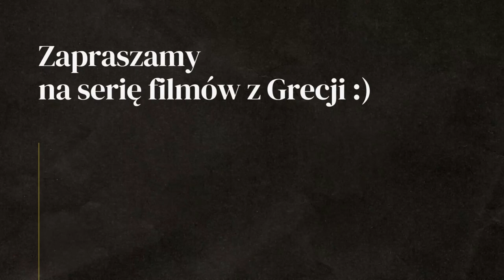GRECJA - najlepsze plaże, zwiedzanie, kaniony, Meteory - VANLIFE 4X4 spanie na dziko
Podróżujemy naszym samochodem (TOYOTA HIKUX) od 2 lat. Zaczynamy naszą nową przygodę, tym razem w Grecji. To jest zwiastun serii filmów, w których pokażemy na miejscówki do spania na dziko, miejsca warte odwiedzenia i fajnych ludzi, których poznaliśmy po drodze.

 • Wesprzyj kanał jednorazowo lub zostań patronem, możesz wspomóc rozwój kanału bezpośrednio przez YouTube, klikając w przycisk WESPRZYJ lub skorzystaj z jednej z tych opcji: